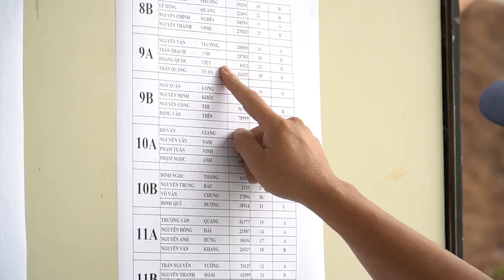GIẢI GOLF HỘI VIÊN NAGA 2020